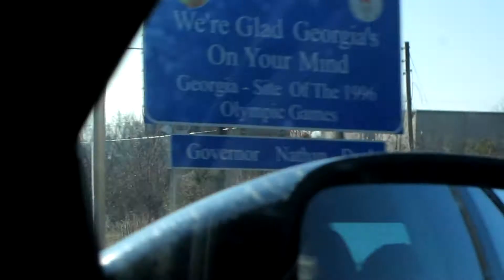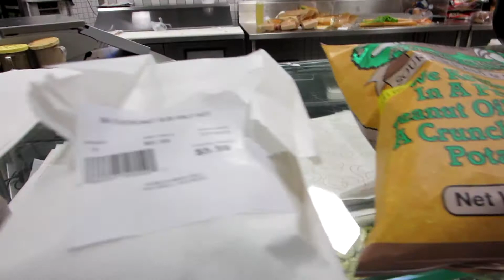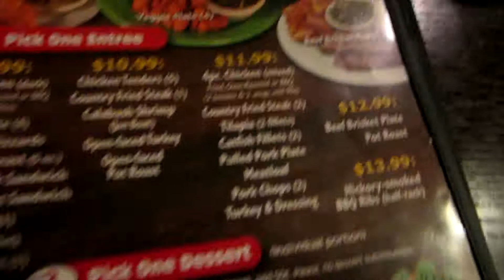Vlog #1 MLK Weekend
First published vlog.  Martin Luther King Jr. weekend. Yes, I know this is super late.  I hope you all enjoy.  :-)